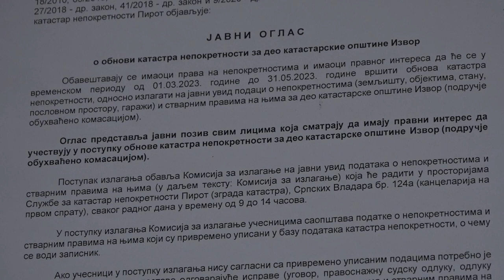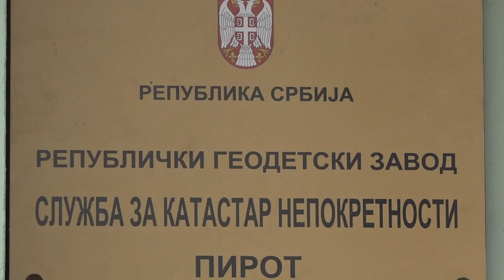UVID U KOMASACIONI PREMER ZA KO IZVOR OD MARTA DO MAJA 03022023